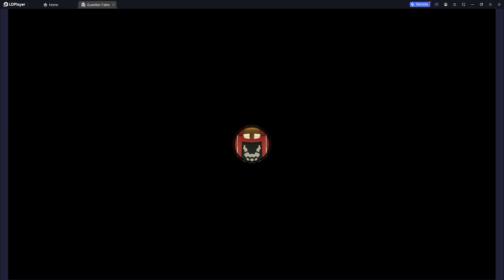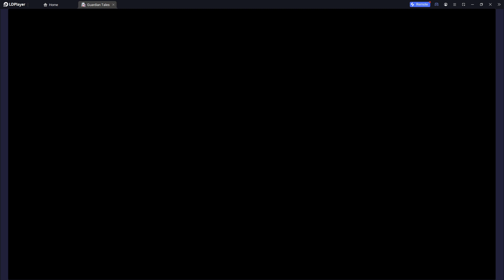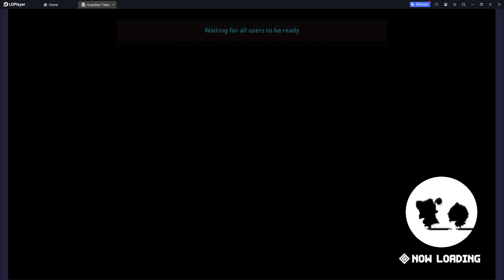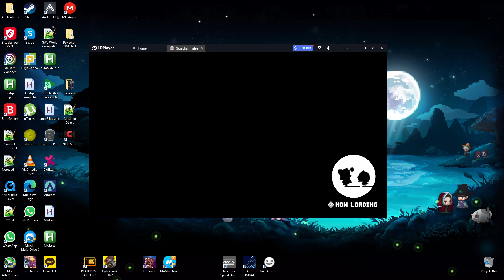[GT] Lullehツ - [EU] Arena | Day 5 | 3/3